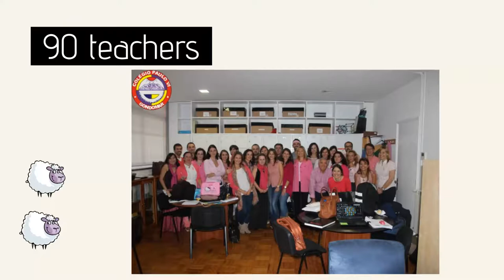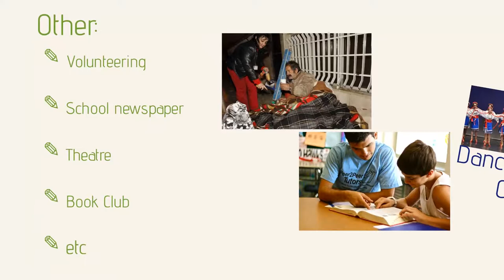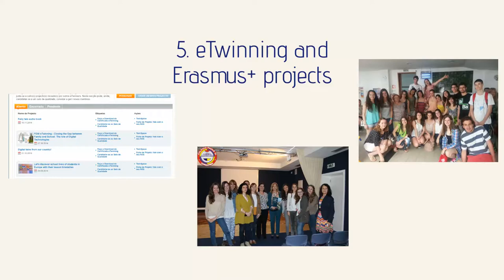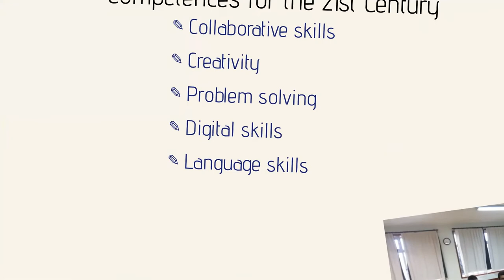School description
Colégio Paulo VI- Portugal